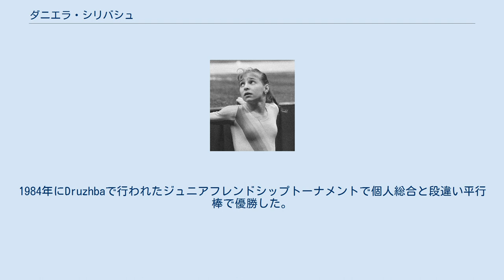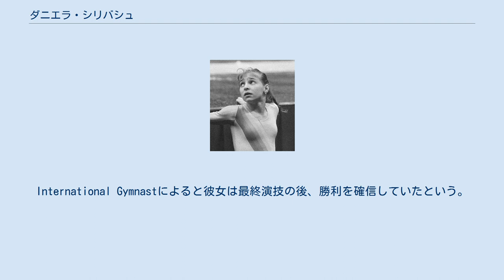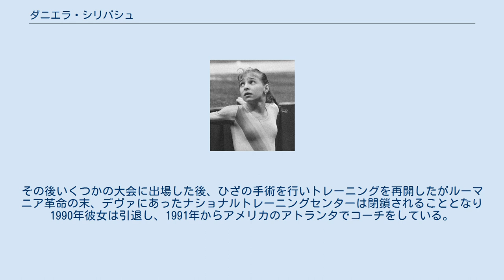ダニエラ・シリバシュ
ダニエラ・シリバシュ（ルーマニア語: Viorica Daniela Silivaș-Harper, Daniela Silivaș、英語: Daniela Silivaș、1972年5月9日 デヴァ – ）はルーマニアデヴァ出身の女子体操競技選手である。
ダニエラ・シリバスとも表記される。
 6歳から体操を始め1981年に6ヶ月だけベラ・カロリーの指導を受けた。
1980年から1982年までルーマニアのジュニア選手権で優勝し、1984年のヨーロッパジュニア体操選手権の平均台で金メダル、段違い平行棒、ゆかで銀メダル、個人総合で4位となった。
1984年にDruzhbaで行われたジュニアフレンドシップトーナメントで個人総合と段違い平行棒で優勝した。
この大会にはスベトラーナ・ボギンスカヤ、アウレリア・ドブレ、ダグマー・ケルステンも出場していた。
その後ルーマニア体操協会は彼女の生まれた年を1972年から1970年に改ざんしモントリオールで行われた1985年世界体操競技選手権に出場させた。
この事実は2002年に彼女自身が告白するまで明るみに出なかった。
彼女は当時13歳であったがパスポートには15歳と記載された。
この大会で彼女は平均台で10点満点を出して前年のオリンピックチャンピオン、エカテリーナ・サボーを破り金メダルを獲得した。
 1986年の体操競技ワールドカップではソ連のエレーナ・シュシュノワに次いで2位となりルーマニア代表チームのリーダーとなった。
 ロッテルダムで行われた1987年世界体操競技選手権団体では同僚のアウレリア・ドブレらとともにエレーナ・シュシュノワらを中心とする宿敵ソビエトを破り、1979年大会以来となる優勝を成し遂げた。
個人総合ではアウレリア・ドブレとエレーナ・シュシュノワに敗れて銅メダルとなったが段違い平行棒とゆかでは金メダルを獲得した。
 翌1988年のソウルオリンピックでは個人総合はドブレ、シリバシュ、シュシュノワ、スベトラーナ・バイトワによる争いになると注目された。
団体ではルーマニアはソ連に次ぐ銀メダルとなり、個人総合を迎えた。
彼女とシュシュノワは激しい争いを見せ、ゆかでは共に10点満点、シュシュノワは跳馬で10点満点、一方彼女は段違い平行棒で10点満点を獲得した。
最終競技を前に彼女がリードしたが最後の跳馬で9.950点となり0.025点差の僅差で敗れ銀メダルに終わった。
個人総合でのジャッジには論争を呼んでいる。
跳馬の1回目は6人の審判のうち3人が10点満点、2人が9.9点、ソ連のネリー・キムは9.8点をつけた。
2回目は6人の審判全員が9.9点をつけた。
International Gymnastによると彼女は最終演技の後、勝利を確信していたという。
彼女は公にはそのことを口にしなかったが元コーチのベラ・カロリーによると「誠実で品位のある子だった。私の方が優れていた。とは言わないだろう。しかしライバルのシュシュノワを祝福することはできなかったのだろう。」と語った。
こうした論争はあったもののルーマニアのコーチ、協会は抗議することはなかった。
なお6人のジャッジ中最高点、最低点のものは除外され4人の審判の平均点が得点となるルールであった。
その後行われた種目別では段違い平行棒、ゆか、平均台で金メダル、跳馬でもスベトラーナ・ボギンスカヤ、ガブリエラ・ポトラックに次いで銅メダルを獲得した。
彼女はこの大会で団体、個人総合、個人種目別の全てでメダルを獲得した唯一の選手となり、ナディア・コマネチ以来となる7回の10点満点をマークした。
 1989年、ひざの怪我に悩まされていたもののヨーロッパ体操競技選手権では、ゆかで金メダルを獲得し個人総合でボギンスカヤに次いで銀メダルを獲得するなど合計4つのメダルを獲得した。
怪我をおしたまま出場した1989年世界体操競技選手権大会では平均台で落下し個人総合で12位となったが種目別では段違い平行棒、平均台、ゆかの3種目で金メダルを獲得した。
その後いくつかの大会に出場した後、ひざの手術を行いトレーニングを再開したがルーマニア革命の末、デヴァにあったナショナルトレーニングセンターは閉鎖されることとなり1990年彼女は引退し、1991年から...